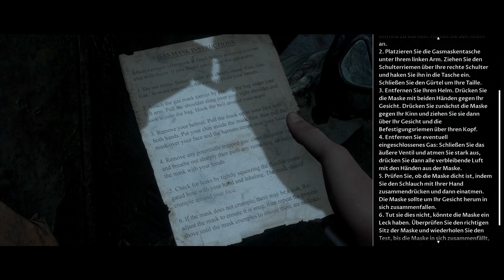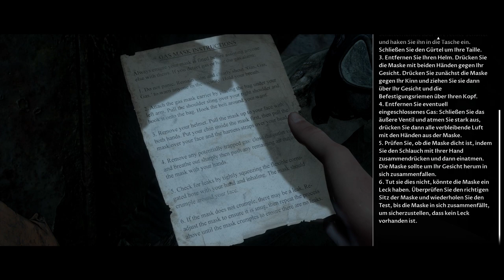Man Of Medan 🚤 011 | Conrads Wahnsinn